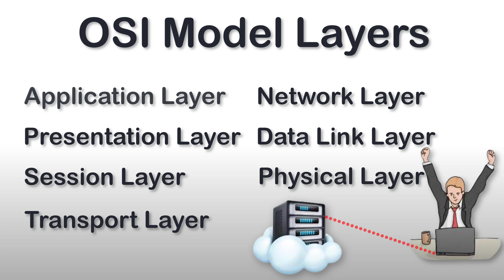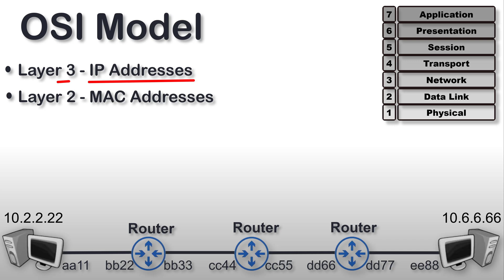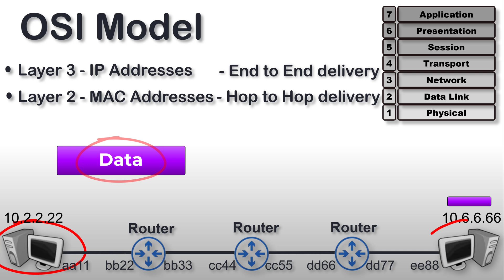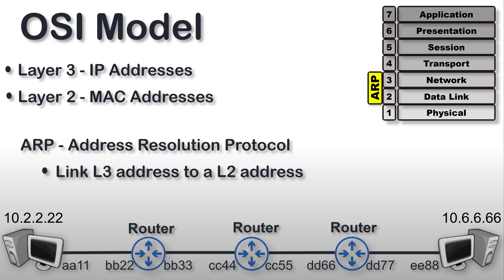OSI Model | OSI Model Explained | Network Layer | Layer 3 of OSI Model Explained | OSI Animation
In this video tutorial, i explain what is OSI Model | OSI Model Explained | Network Layer | Layer 3 of OSI Model Explained | OSI Animation

OSI layers in a computer network, OSI Model, OSI reference model or open system interconnection model or networking model including Application Layer, Presentation Layer, Session Layer, Transport Layer, Network Layer, Data Link Layer and Physical layer.

OSI Model defines and is used to understand – How data is transferred from one computer to another in a computer network?

What is ODI model
Layer 3 of OSI Model Explained
7-layered OSI Model or Open System Interconnection Model was introduced by the International Organization for Standardization in 1984.

What is OSI Model.
OSI Model Explain.

Layer 7 - Application Layer
Layer 6 - Presentation Layer
Layer 5 - Session Layer
Layer 4 - Transport layer
Layer 3 - Network Layer
Layer 2 - Data Link Layer
Layer 1 - Physical Layer

In this video, you will learn computer network layers or OSI Model 7 layers in a computer network.
I will explain 3rd layer of OSI Model,
OSI reference model or open system interconnection model including Application Layer, Presentation Layer, Session Layer, Transport Layer, Network Layer, Data Link Layer, and Physical layer.

In this video, you learn OSI Model is defined and is used to understand –
How data is transferred from one computer to another in a computer network?
To accomplish successful communication b/w computers or networks of different architectures,

7-layered OSI Model or Open System Interconnection Model was introduced by the International Organization for Standardization in 1984.

Topics will cover in this video are below.

OSI stand for open system interconnection model,
osi model,
explain osi model,
osi model lecture,
define osi model,
osi model in networking,
how data is transferred in internet,
network security,
osi reference model,
osi model in hindi,
 osi 7 layers,
7 layers of osi model,
osi